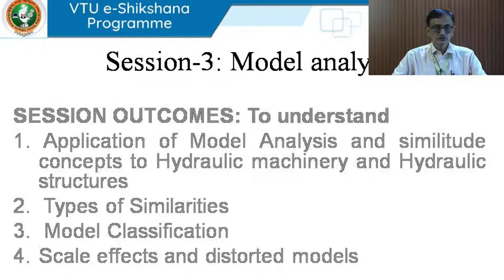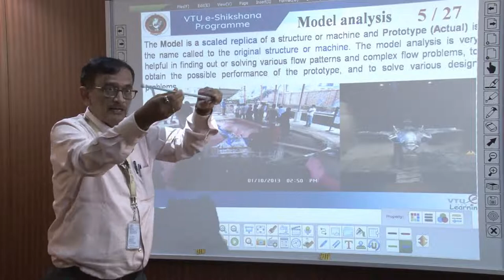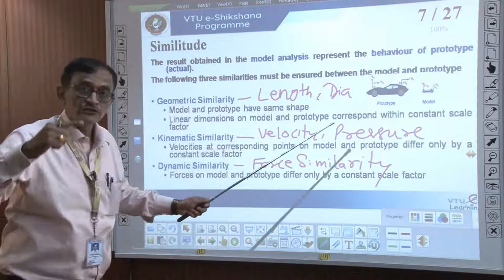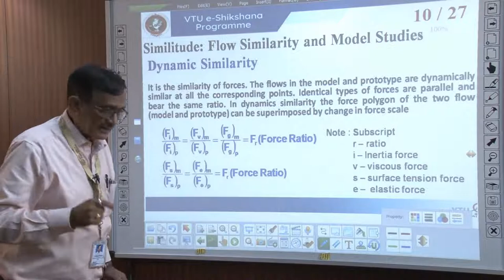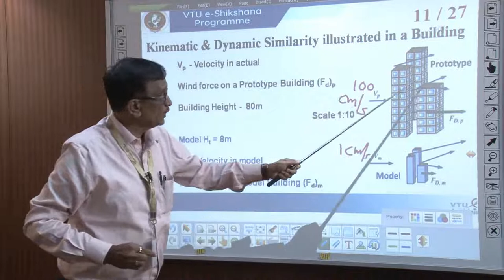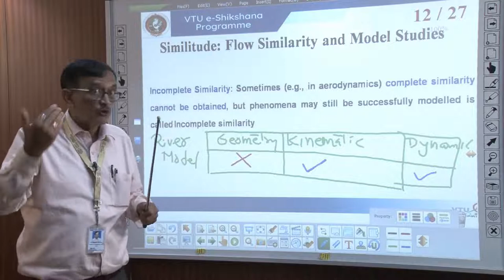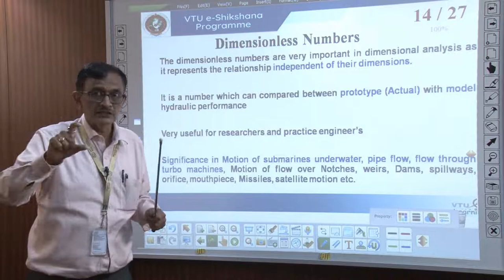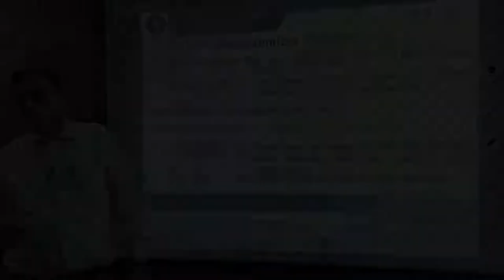Module 1 Lecture 03